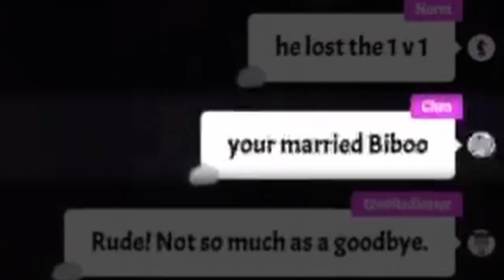[ENG SUB/Hololive] Biboo explains that she's not cheating while she's in the arms of another woman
Credits :
BGM